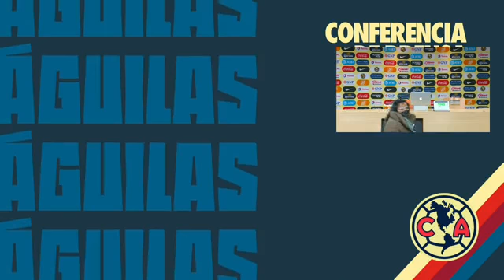SantiagoSolari hablar del triunfo de América ante Puebla